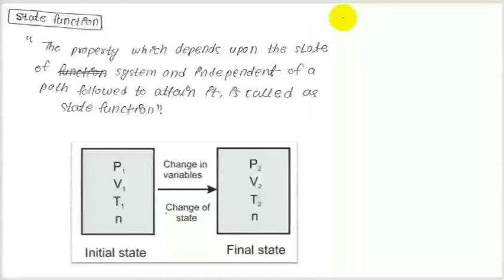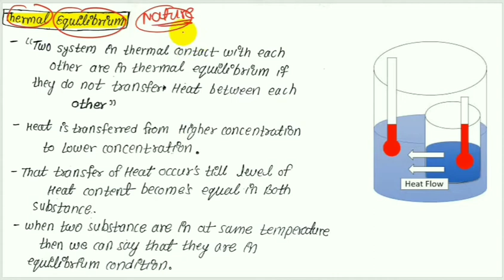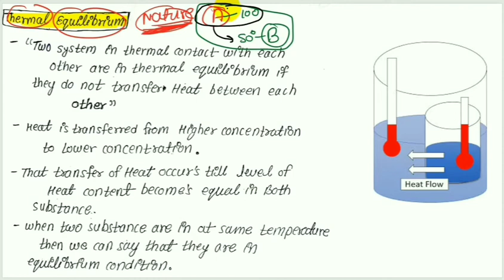12th Chemistry New Syllabus Maharashtra state board chapter -4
12th Chemistry New Syllabus Maharashtra state board chapter -4 Part-2